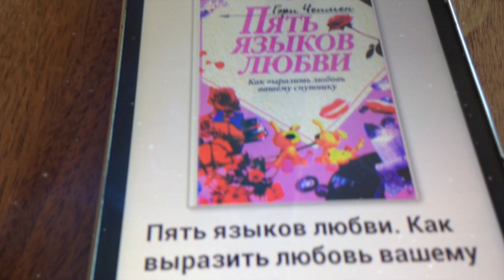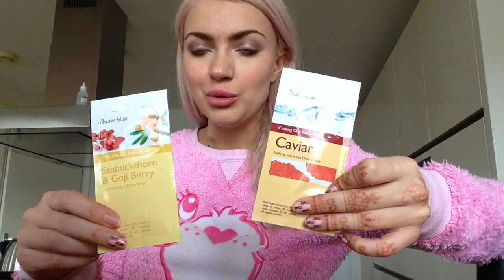Тренинг по книге Гэри Чепмена "5 языков любви", кто со мной? + мини HAUL ♥ Lucky Lina